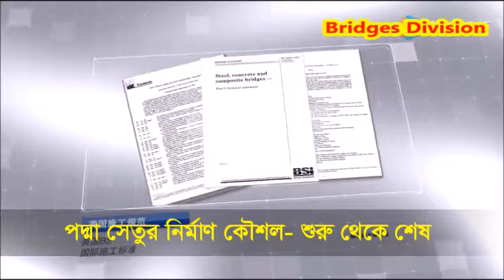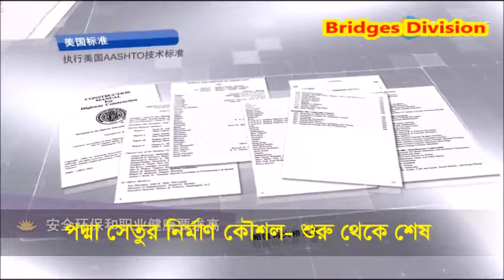পদ্মা সেতুর নির্মাণ কৌশল দেখলে অবাক হয়ে যাবেন - শুরু থেকে শেষ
পদ্মা সেতু বাংলাদেশের পদ্মা নদীর উপর নির্মাণাধীন একটি বহুমুখী সেতু। এই সেতু দিয়ে যুগপৎভাবে যানবাহন ও ট্রেন চলাচল করবে। এর মাধ্যমে লৌহজং, মুন্সিগঞ্জ এর সাথে শরিয়তপুর ও মাদারীপুর যুক্ত হবে, ফলে দেশের দক্ষিণ-পশ্চিম অংশের সাথে উত্তর-পূর্ব অংশের সংযোগ ঘটবে। পদ্মা সেতুর দৈর্ঘ্য হবে ৬ দশমিক ১৫ কিলোমিটার। দ্বিতলবিশিষ্ট এই সেতু নির্মিত হবে কংক্রিট আর স্টিল দিয়ে। যার ওপর দিয়ে যানবাহন আর নিচে দিয়ে ট্রেন চলবে।

The Padma Bridge is a multipurpose road-rail bridge across the Padma River under construction in Bangladesh. It will connect Louhajong, Munshiganj to Shariatpur and Madaripur, linking the south-west of the country, to northern and eastern regions. Padma Bridge is the most challenging construction project in the history of Bangladesh. The two-level steel truss bridge will carry a four-lane highway on the upper level and a single track railway on a lower level.[1] With 150 m span, 6150 m total length and 18.10 m width it is going to be the largest bridge in the Padma-Brahmaputra-Meghna river basins of country in terms of both span and the total length.[2]
The project covers three districts —Munshiganj (Mawa Point/North bank), Shariatpur and Madaripur (Janjira/South bank). The total area of land to be acquired and required for its components is 918 hectares. The requisition of land for the construction yard will be for six years on a rental basis. As per the new design, an additional 144.04 ha has been identified for acquisition, bringing the total to 1062.14 hectares. This additional land is required because project site lost significant land due to erosion, for transition structures and due to a change in railway alignment.